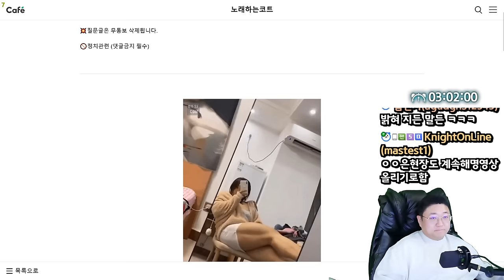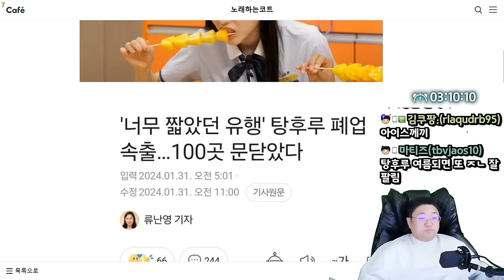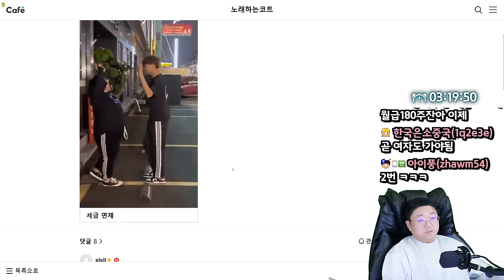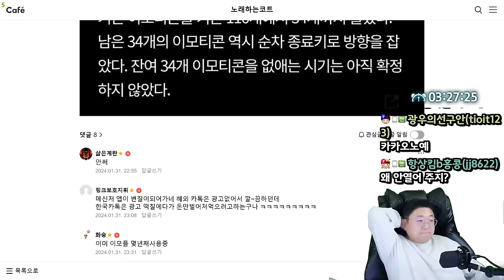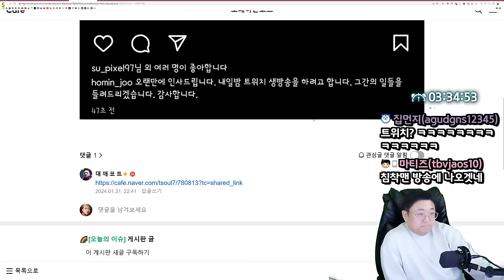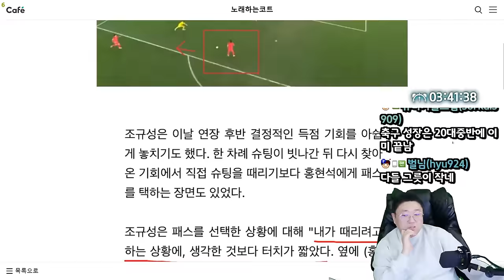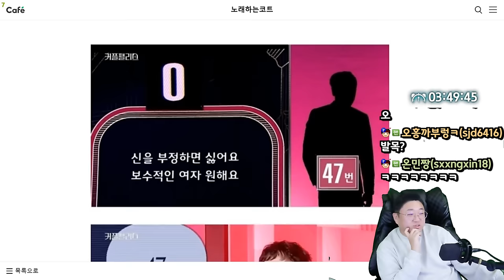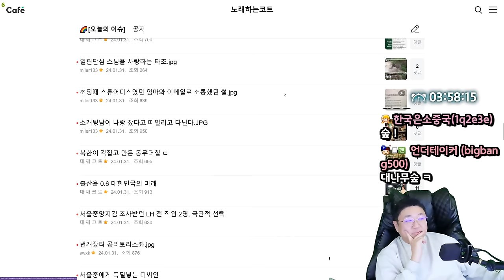현재 논란인 한국 vs사우디 조규성이 슛을 쏘지 않은 이유 ㄷㄷ (24.01.31-5)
0:00 은근히 호불호 갈리는 허벅지
0:15 역대 연봉1위 사우디 감독 논란 ㄷㄷ
1:03 좋아하는 여자한테 정떨어지는 포인트는?
5:55 최근 논란인 명동 붕어빵 가격
7:21 최근 생각보다 빠르게 인기가 식는 탕후루
14:11 일본 여행가면 흔하게 보게되는 남자머리
15:03 해외여행 혼자가면 안되는 이유
17:10 현재 논란인 2024 병역판정개정안
18:02 남자들 사이에서 호불호갈린다는 여자아이돌
18:43 22살인데 머리털 절반 빠진사람
19:16 중국여자의 중국기차여행 브이로그
20:15 가수들이 지코 때문에 힘들어하는 이유
22:51 카카오톡 무료 이모지 삭제
26:11 레드벨벳 조이 근황
28:22 요즘 20대 소비습관 미쳤다고 생각하는 이유
32:29 주호민 복귀 예고
33:51 전청조 남현희 3차 대질조사
35:04 [썸네일] 조규성이 슛을 쏘지 않은 이유
42:35 마라탕 이후로 유행할것이라는 중국 요리
44:14 여자들이 초이스하는 예능
50:32 요즘 남자들 이상형 근황

[음원출처]